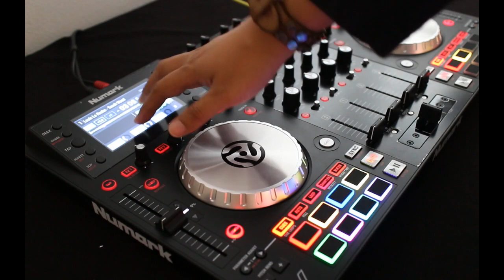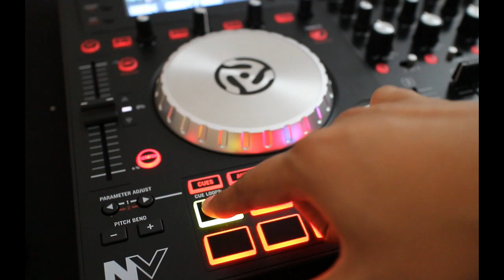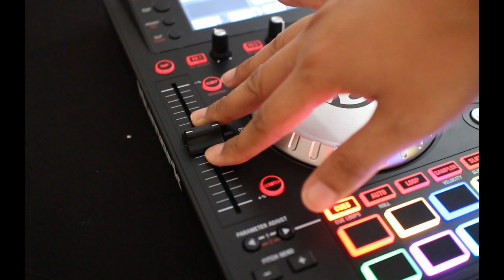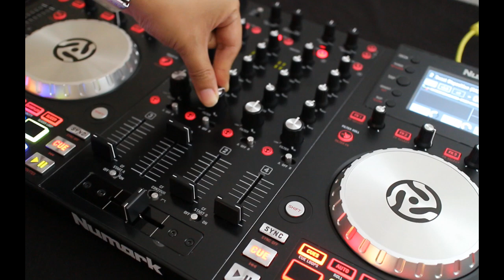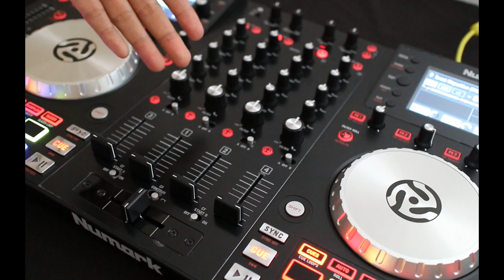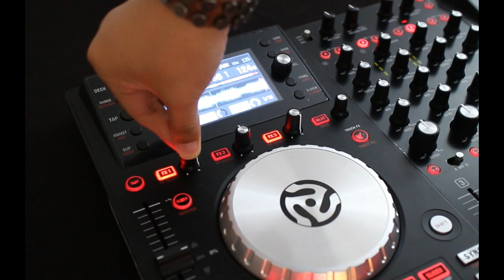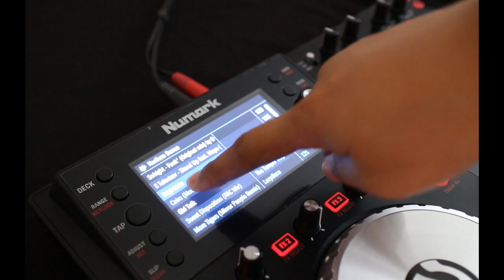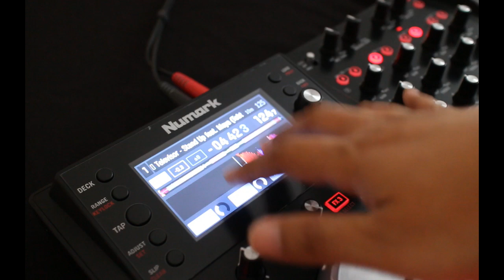Numark NV Review By DJ Manga Imix (Thai)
Dj Controller ตัวแรกของ Numark ที่มีจอ display บนตัวเครื่อง พร้อมใช้งานกับ Serato Dj
Review จัดทำโดย
Dj Manga
สนใจเรียน Digital Dj กับ imix